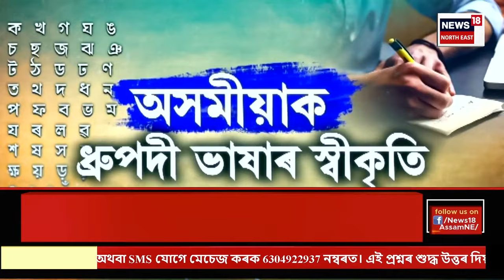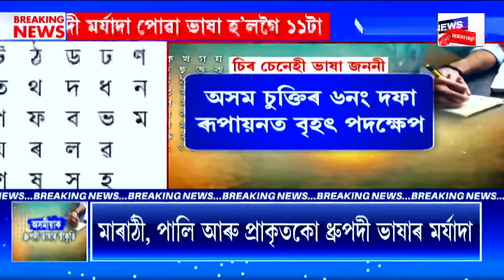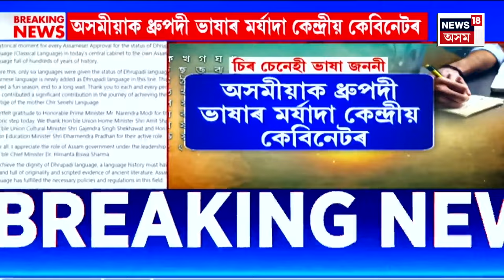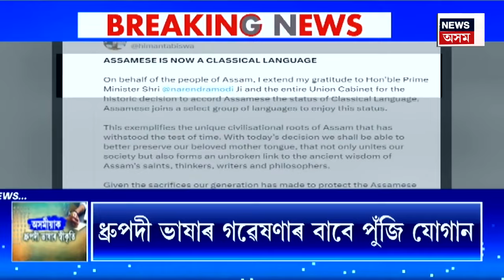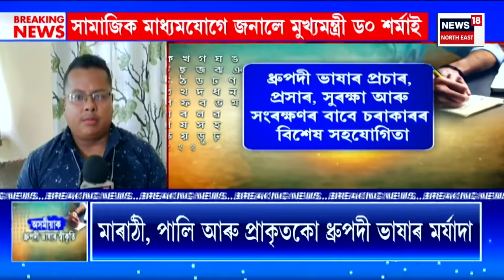Mid Day News | ক্ৰাইম ব্ৰাঞ্চৰ জালত কুখ্যাত ভূ-মাফিয়া। Land Mafia | Crime Branch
Mid Day News  | ক্ৰাইম ব্ৰাঞ্চৰ জালত কুখ্যাত ভূ-মাফিয়া।
কুখ্যাত ভূ-মাফিয়া জাকিৰ হুছেইনক গ্ৰেপ্তাৰ।
গড়চুকৰ পৰা জাকিৰক গ্ৰেপ্তাৰ ক্ৰাইম ব্ৰাঞ্চৰ।
ম’ষ্ট ৱাণ্টেডৰ তালিকাত আছিল জাকিৰৰ নাম।
৬ মাহে আত্মগোপন কৰি আছিল ভূ-মাফিয়া জাকিৰে।
কিছু দিন পূৰ্বে ক্ৰাইম ব্ৰাঞ্চে গ্ৰেপ্তাৰ কৰিছিল কেইবাটাও মাটিৰ দালালক।
বশিষ্ঠৰ পৰা ক্ৰাইম ব্ৰাঞ্চে গ্ৰেপ্তাৰ কৰিছিল মাটিৰ দালালক।
0:00 Intro